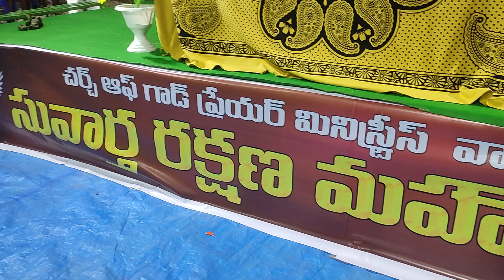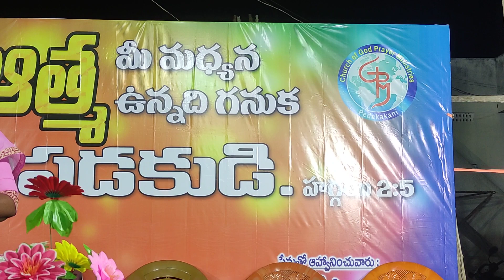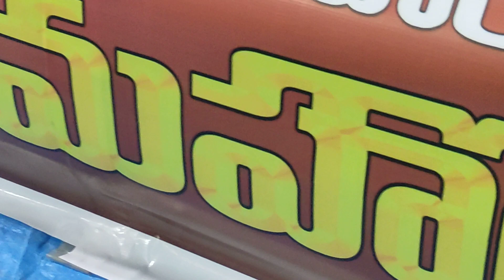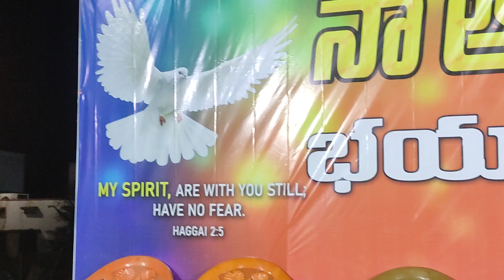NEEVE SRAVYASADANAM SONG BY SIS KAMALA GARU